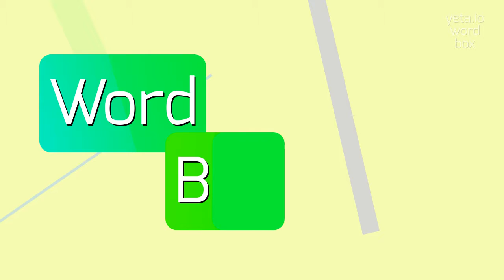How to say "hektoliter"! (High Quality Voices)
Watch in this video how to say and pronounce "hektoliter"!